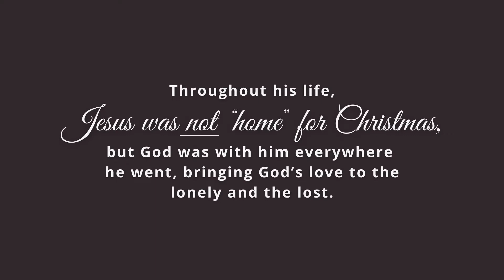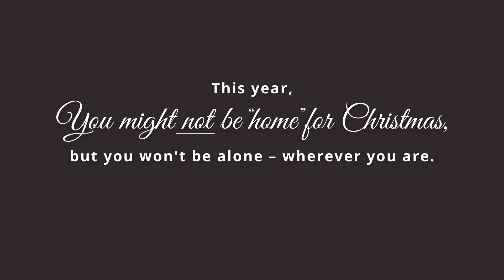Where Jesus was home for Christmas: A Refugee Camp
SUNDAY WORSHIP PREVIEW: This Sunday kicks off our Advent 2020 series titled, Where Jesus was Home for Christmas. It's a message of hope & reassurance. Listen to Pastor Glenn sing and share what's to come during this unusual year of Advent.